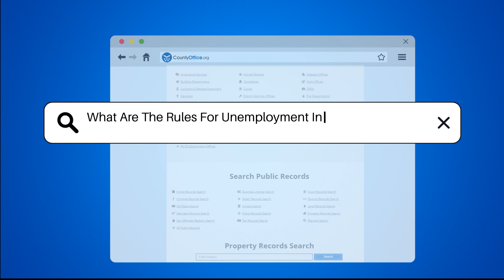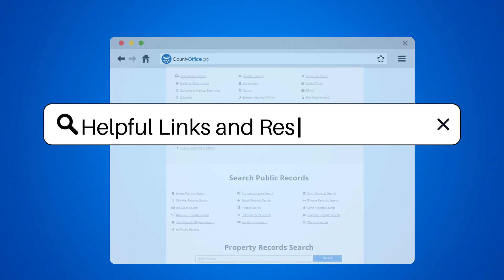What Are The Rules For Unemployment In Roanoke, Virginia? - CountyOffice.org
What Are The Rules For Unemployment In Roanoke, Virginia? In this insightful video, we delve into the rules governing unemployment benefits in Roanoke, Virginia. Discover the essential criteria individuals must meet to qualify for benefits, including wage requirements and work search obligations. Learn about the application process through the Virginia Workforce Connection website and by phone, and understand the importance of accurate reporting to avoid disqualification. Uncover the duration and amount of benefits based on earnings history, with eligible claimants potentially receiving benefits for up to 26 weeks. For detailed information and specific eligibility guidelines, visit the Virginia Employment Commission website. Stay informed on your rights and obligations regarding unemployment benefits in Roanoke, Virginia by watching this video.